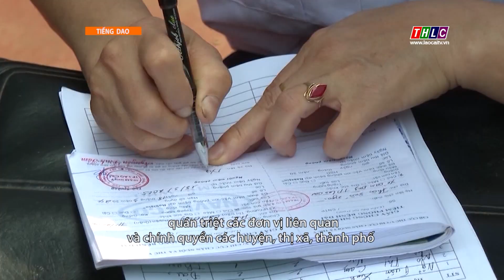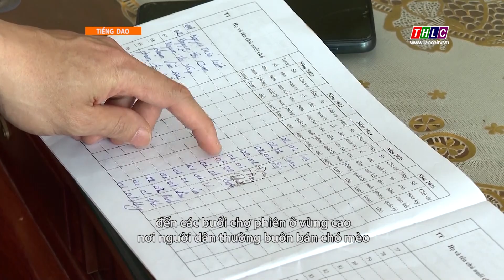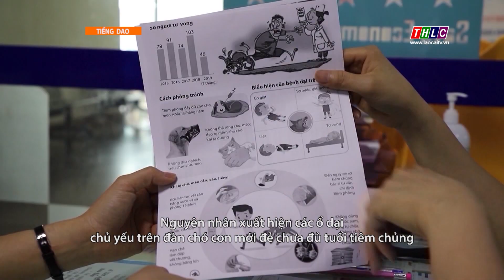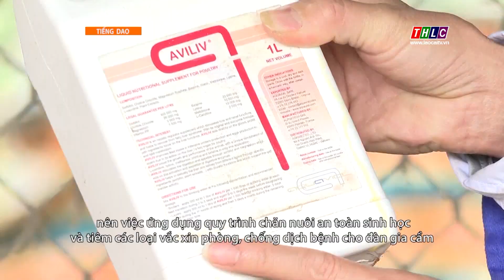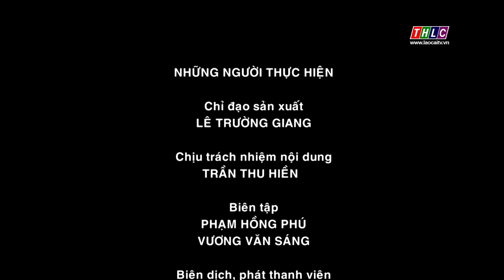Nông nghiệp - Nông thôn tiếng Dao (8/4/2024) | THLC